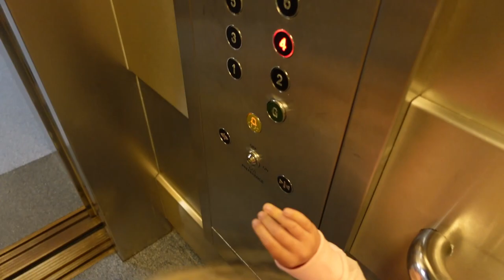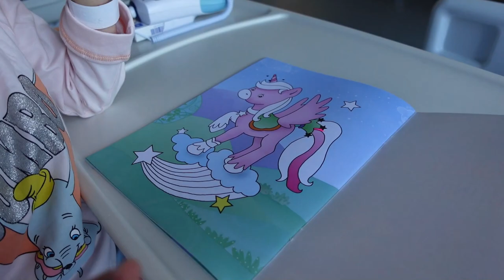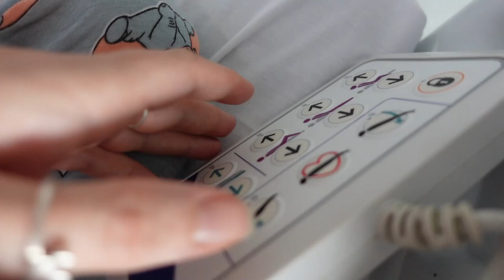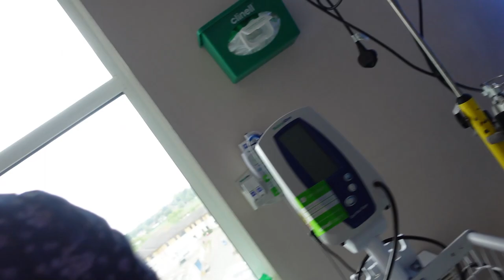LUCYS SURGERY DAY/ TONSILLECTOMY /ADENOIDECTOMY / EAR EXPLORATORY SURGERY / GROMMETS / SURGERY VLOG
On Monday 9th May Lucy had her tonsillectomy, Adenoidectomy and ear exploratory surgery. She wanted to Vlog her ‘hospital day’ so here’s what we’ve captured from her day!

She’s an incredibly brave and strong little girl and words can’t explain how much we love her and are so proud of her.